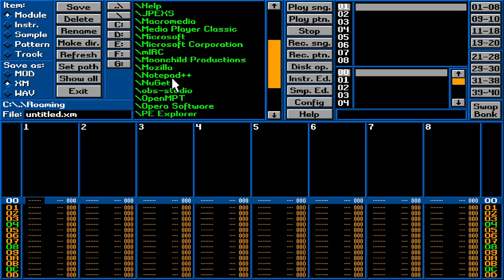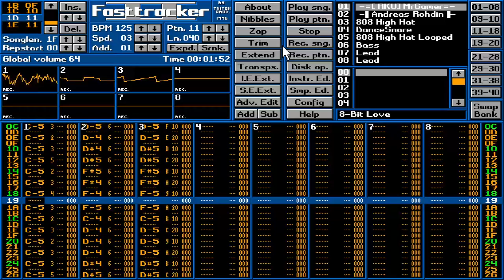FT2 | Andreas Rohdin - 8-Bit Love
📱 Nokia 5
➰ DPI ???
🔛 Sensitivity 3◦
◦ Default